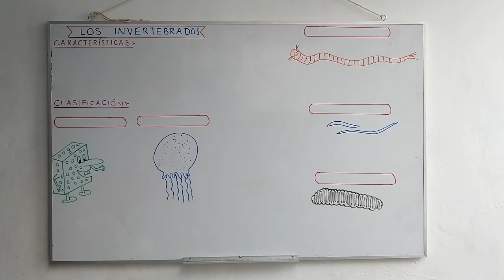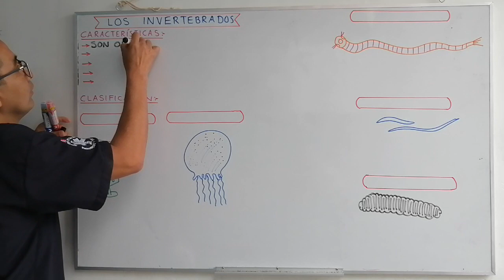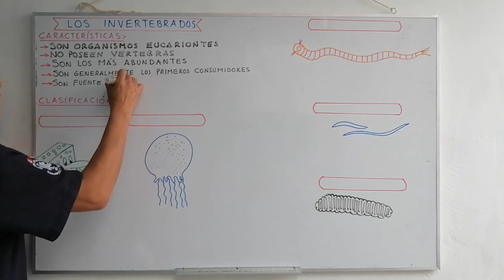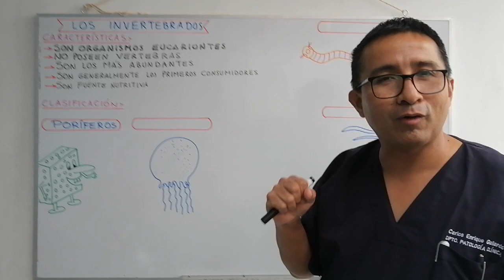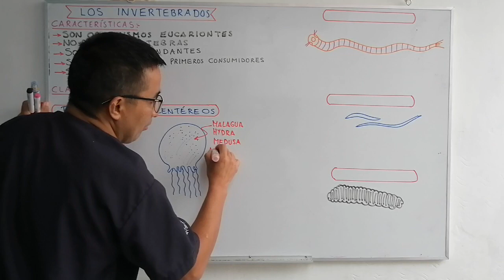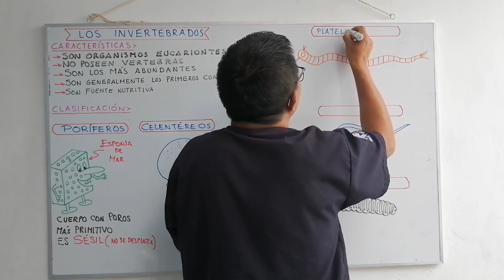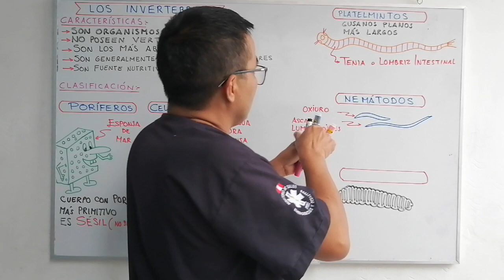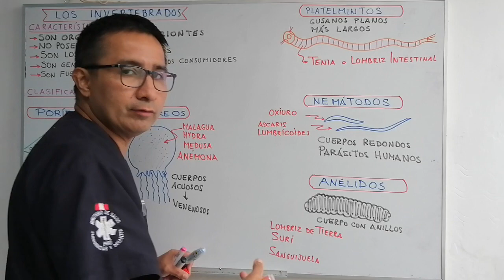Ciencia y tecnología - 4to Primaria - Los Invertebrados - Enrique Gallardo